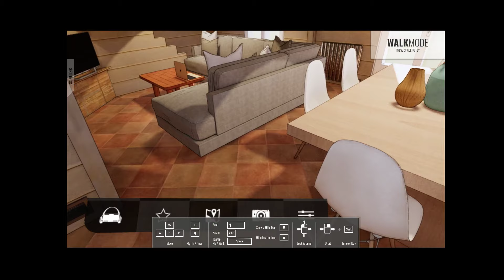Virtual tour Chalet - 2